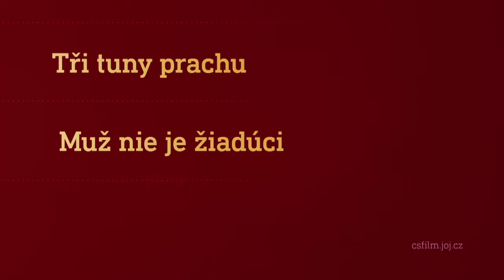Film na přání (6.11.2021 večer na CS FILM)